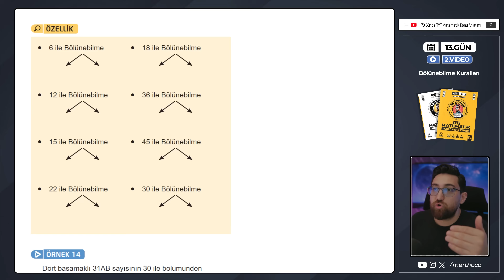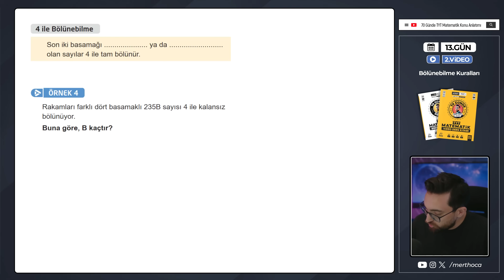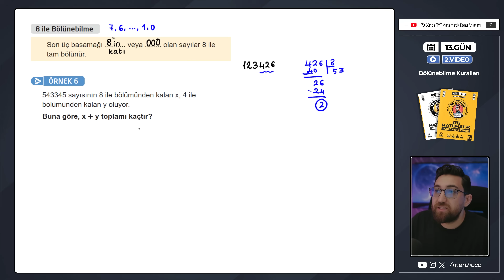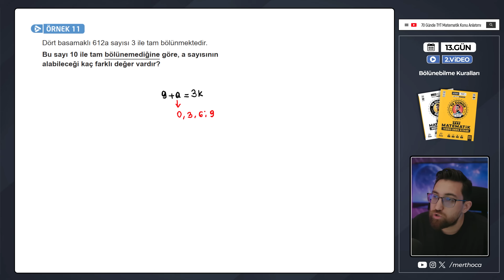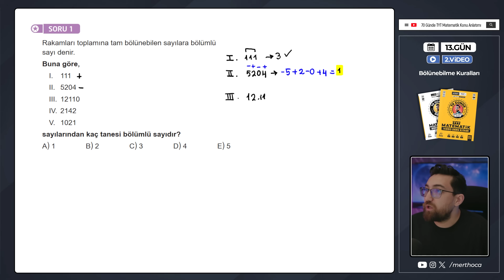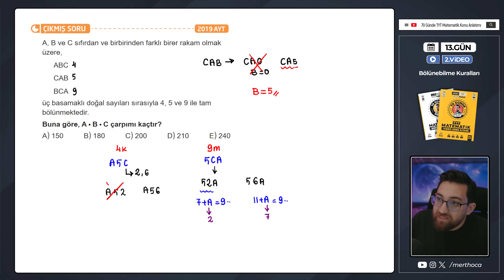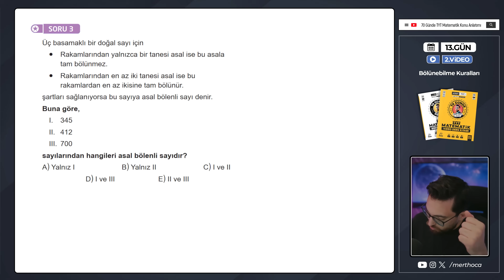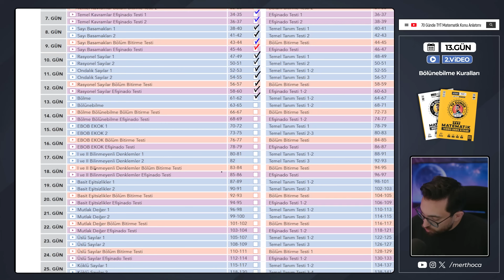Bölünebilme | 13.Gün - 2.Video | 70 Günde TYT Matematik Kampı | 2025